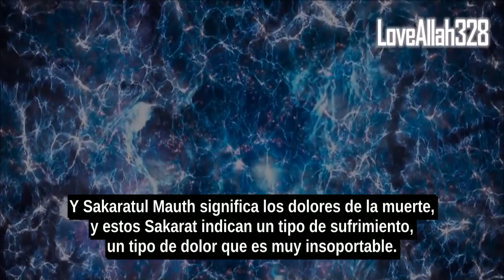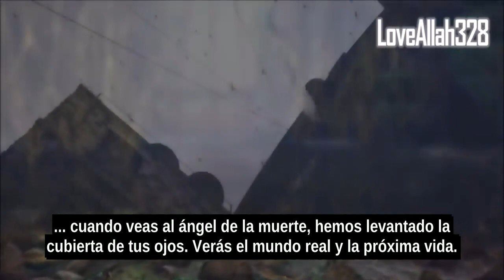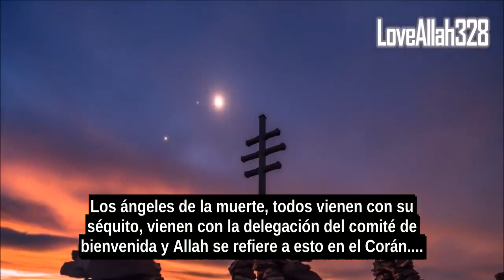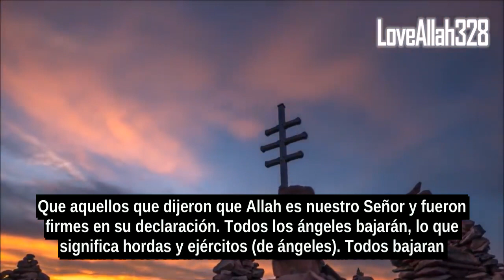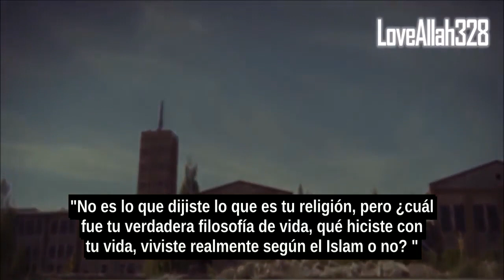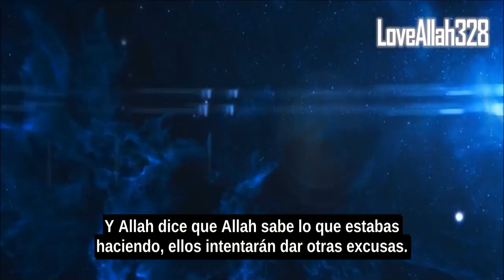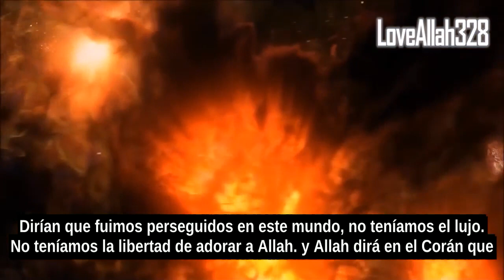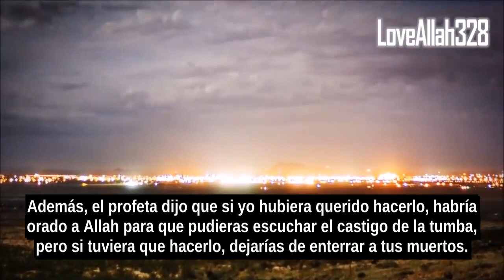¿Qué Sucede Pocos Segundos Antes De La Muerte?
Oh musulmanes, nuestro profeta (S.A.A.W) explicó con gran detalle y con gran claridad los eventos que ocurrirán en la vida de cada persona y que señalarán su muerte...

Y el viaje que emprenderá el alma al experimentar este fenómeno de la muerte.

El primer signo de muerte es lo que el Profeta (S.A.A.W) llamó Sakaratul Mauth y Allah también lo menciona en el Corán.

Y Sakaratul Mauth significa los dolores de la muerte, y estos Sakarat indican un tipo de sufrimiento, un tipo de dolor que es muy insoportable.

Nuestro Profeta (S.A.A.W) también los sufrió, y Aisha (R.A.) recuenta cuando ella fue o entró en la habitación del profeta.

Y él estaba girando en su cama y sudando profusamente, se estaba frotando el sudor de la frente y dijo que

Verdaderamente, la muerte tiene estos dolores. Estos dolores no son de ninguna manera una señal del mal, nuestro profeta (S.A.A.W) los ha sufrido, son simplemente el precursor.

El precursor común a la eventual venida del ángel de la muerte, cuando la persona ve al ángel de la muerte, nuestro profeta (S.A.A.W) nos dijo

Que habrá un momento que dure un milisegundo y que aún serás vivo y que verás al ángel de la muerte delante de ti y que aún eres parte de este mundo (Duniya).

Pero el ángel de la muerte está ahí y solo tú puedes verlo y Allah (S.W.T) menciona en el Corán que sucederá

Allah dice que es lo que huiste, trataste de negarlo, no lo sabías, eras Ghafil al respecto, y hoy ...

... cuando veas al ángel de la muerte, hemos levantado la cubierta de tus ojos. Verás el mundo real y la próxima vida.

Y hoy, en tu vista, está muy claro, verás todo, así que cuando el ángel de la muerte sea visto y aún estés en esta tierra...